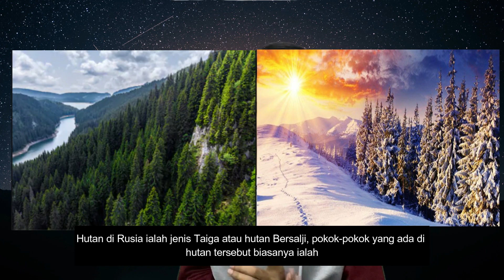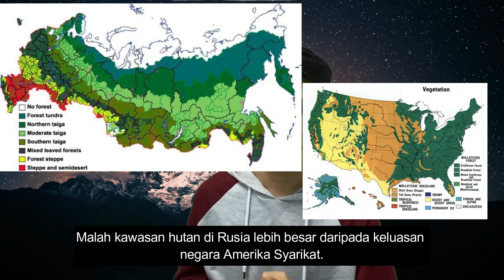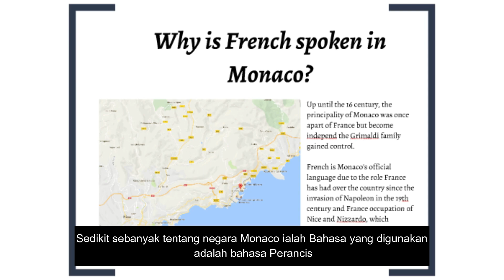Fakta - fakta menarik 5 negara di seluruh dunia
Muhamad Kamarul Izham Bin Mohamad Kamal